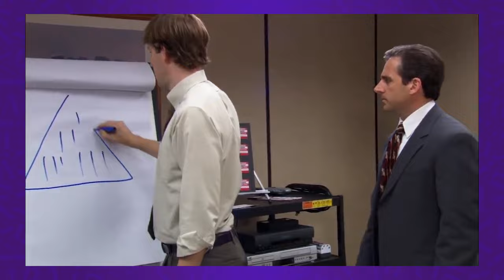O PROBLEMA DE CASA DE CHAMA E SOMBRA! Resenha com spoilers | Mari Ramos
VIU!
Crescent City: Casa de Chama e Sombra foi um caos em seu lançamento, depois de pensar bastante e estruturar as minhas ideias, vim para falar sobre o livro e os principais problemas que eu acho que Sarah J. Maas teve em sua escrita!